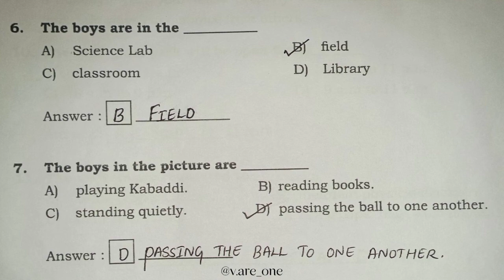Key Answers For 8th Std Second Language English Model Paper of 2023